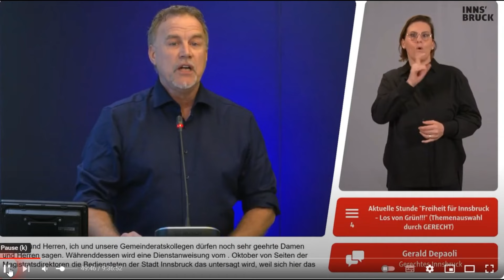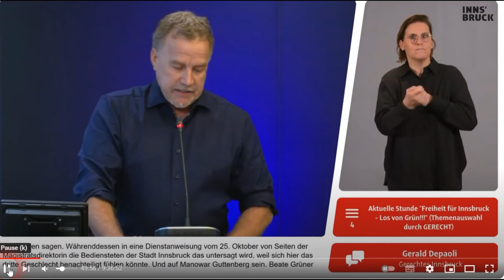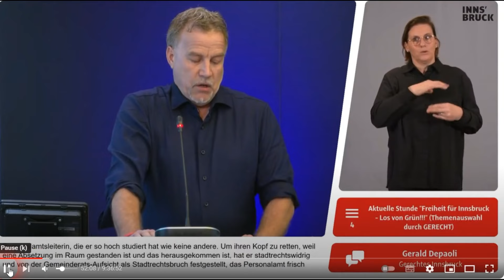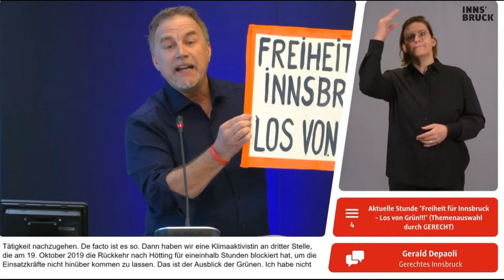DEPAOLI SPRICHT KLARTEXT!!!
Mein Statement in der aktuellen Stunde des Gemeinderates am 25 Jänner 2024.
Thema : Freiheit für Innsbruck
                   LOS VON GRÜN
Ich spreche Klartet ohne Bla bla bla .